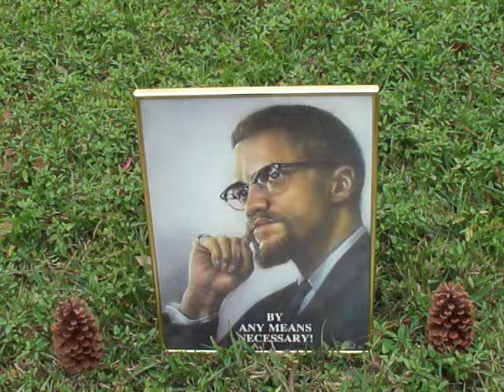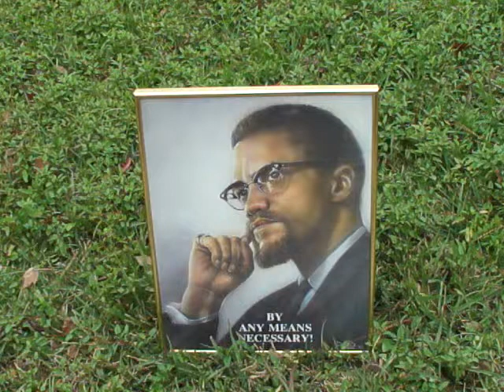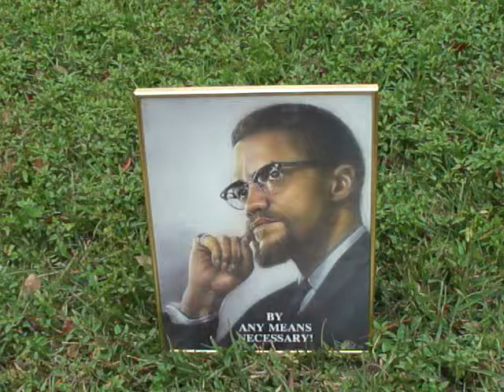#20. Fox News, Hannity and the big if VS. President Obama? History carries the record...